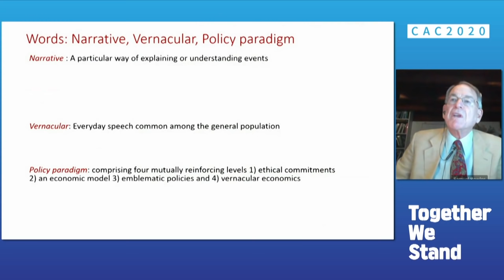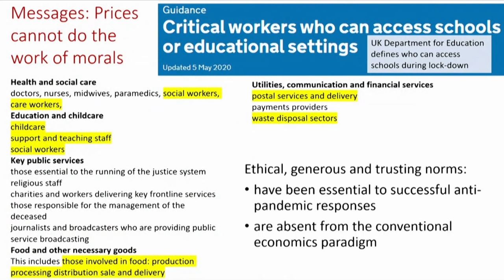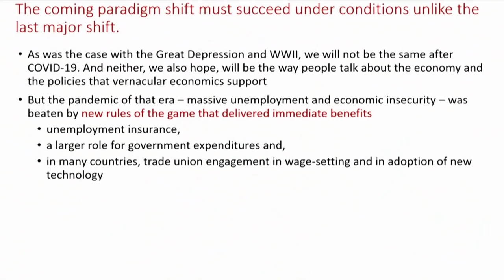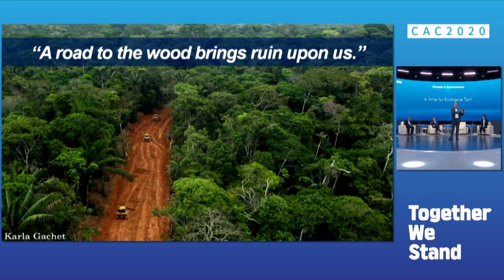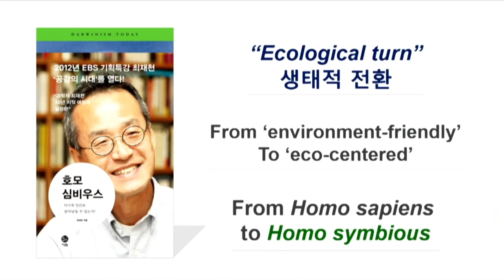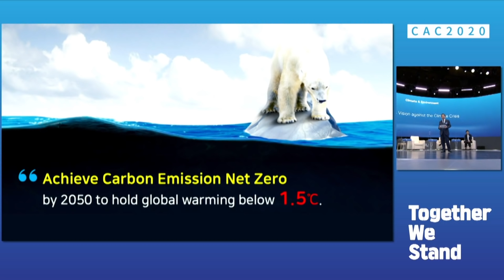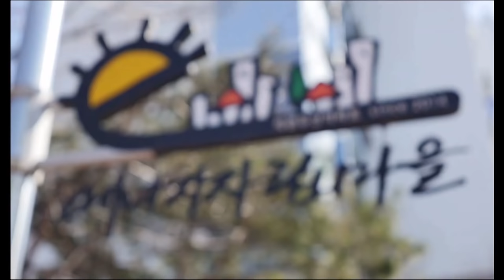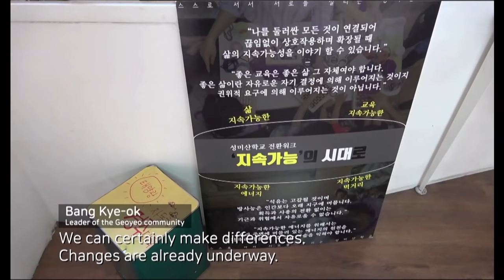[LIVE] CAC2020 | Discussion on Climate & Environment | CAC(Cities Against COVID-19) Global Summit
📝To participate in the survey related to CAC Global Summit 2020

"COVID-19 is triggered by climate change?"
A shocking argument raised by experts that the climate crisis is the beginning of an epidemic!

[CAC 2020 Discussion on Climate & Environment]
1. Date and Time: June 3, 2020 9:30-11:10
2. Topic: Observation of major social transitions after the COVID-19 situation triggered by climate crisis
3. Participants
Congratulatory Message: Ban Ki-moon (Chairman of the NCCA)
Facilitator: Choe Jae Chun (Professor of Natural Sciences, Ewha Womans University)
Panels:
Park Wonsoon (Mayor of Seoul)
Samuel Bowles (Director, Behavioral Sciences, Santa Fe Institute)
Silvie Huijben (Assistant Professor, Evolutionary Biology, Arizona State University)
Simon Smith (British Ambassador)
Lee Yujin (Senior Research Fellow, Green Transition Institute)

[About the CAC Global Summit...]
The city of Seoul is hosting “CAC (Cities Against COVID-19) Global Summit 2020” from June 1 to 5. It is the world’s first online conference regarding preparing for the post-coronavirus era and sharing the know-how of cities to overcome the pandemic together.